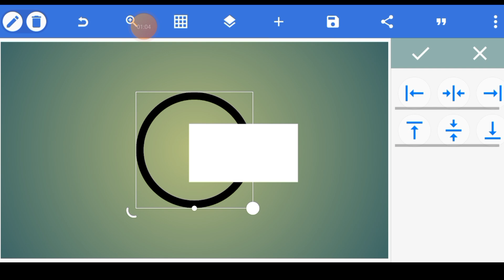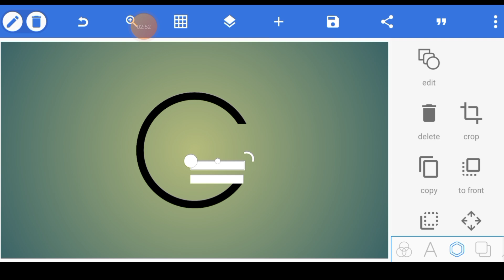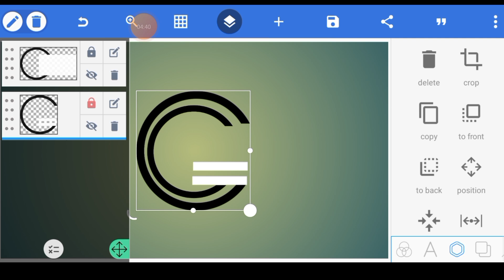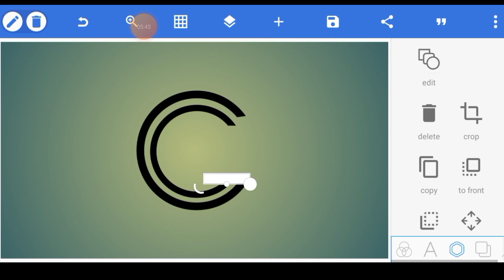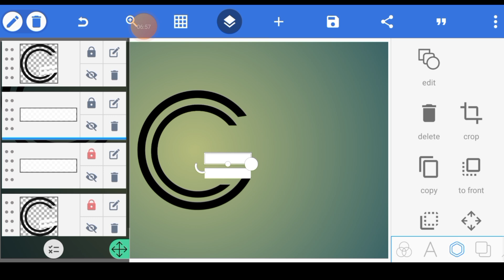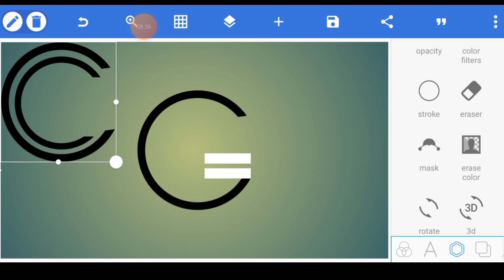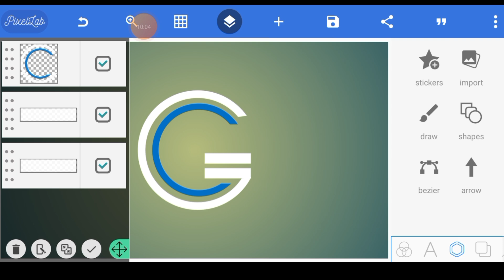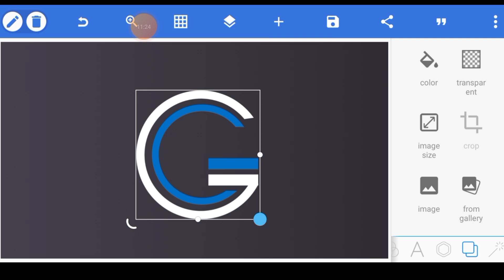Transform Your Logo with Pixelation Techniques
1) how to create a key chain by pixellab
2) how to make logo on android
3) how to make logo design in pixellab
4) How to Create Key chain Name Text in Pixellab

Hello dost jo bhi video mein vah chaurahe material vah sare aapko telegram per mil jaenge aap vahan se downloading kar lijiyega aur apne aur video mein use kar lijiyega telegram ka likh 👇🔥

pixellab editing
pixellab permission problem
pixellab logo design sinhala
pixellab editing logo alight motion
pixellab logo design font download
pixellab name logo editing tamil
pixellab editing logo png tamil
pixellab font download
pixellab font download problem
pixellab signature font download
pixellab font download gujarati
pixellab font add kaise kare
english font style download alight motion
pixellab font download 2024
pixellab font download marathi
pixellab me marathi font kaise add kare
pixellab font download malayalam
english font style download 2023
pixellab font download tamil

logo editing pixellab new style
logo editing pixellab telugu
logo editing pixellab tamil
logo design pixellab tamil
logo design pixellab 3d
logo 3d after effects
logo 3d blender
logo 3d animation
logo 3d kaise banaye
logo 3d animation after effects
logo 3d photoshop
logo 3d illustrator
logo 3d after effects template free
logo 3d after effects tutorial
logo 3d after effects free
3d logo animation android
3d logo animation cinema 4d
3d logo animation alight motion
3d logo animation tutorial
3d logo intro after effects
3d logo animation capcut
3d logo animation after effects
3d logo animation blender

YouTube logo
youtube logo kaise banate hain
youtube logo kaise banaye manoj dey
youtube logo kaise banaye canva
youtube logo kaise banaye 2024
youtube logo kaise banaye ai

youtube banner kaise banaye pixellab 2023
youtube banner kaise banaye pixellab plp file
youtube banner kaise banaye pixellab 2024
youtube banner kaise banaye gaming pixellab

Facebook logo
facebook logo drawing
facebook logo in coreldraw
facebook logo photo editing
facebook logo green screen
facebook logo video
facebook logo animation
facebook logo promotion
facebook logo editing
facebook logo design